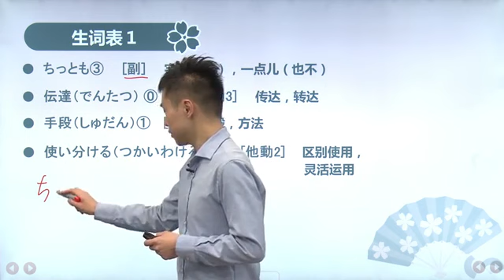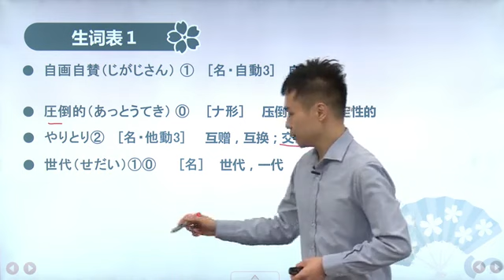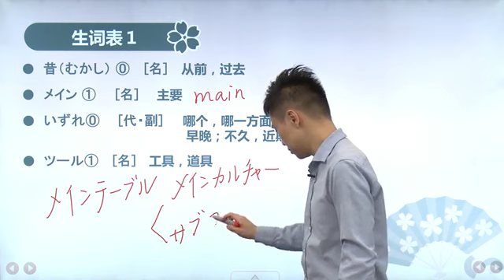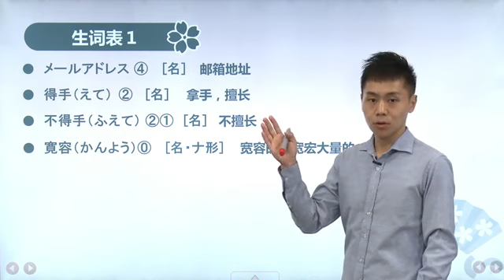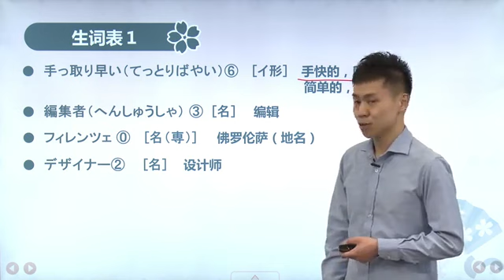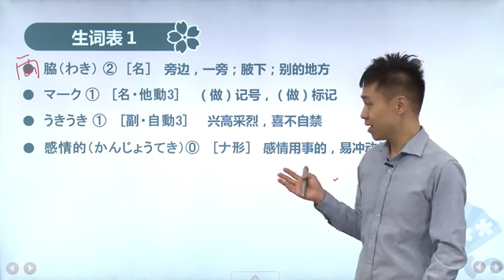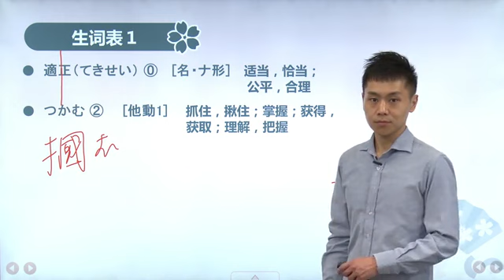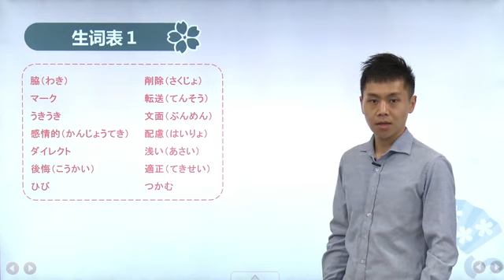新編日語4冊-第36講